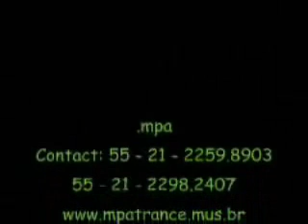eRave - MPA Live Act - Espaço Lonier, Vargem Pequena - RJ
Uma lembrança das verdadeiras e extintas raves que aconteciam em Vargem Grande/Pequena.

Rave: eRave
LineUP: MPA (Musica para alienígenas) entre outros.
Onde: Espaço Lonier, Vargem Pequena - Rio de janeiro -RJ
Quando: Entre 2003 e 2004

Preciso nem falar que eu e amigos estávamos nessa rave =P
Época boa...